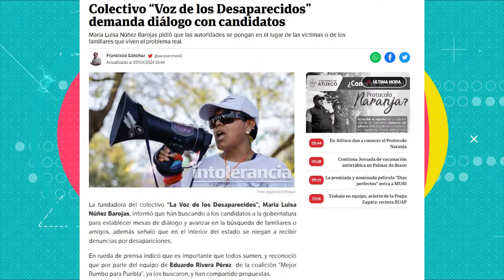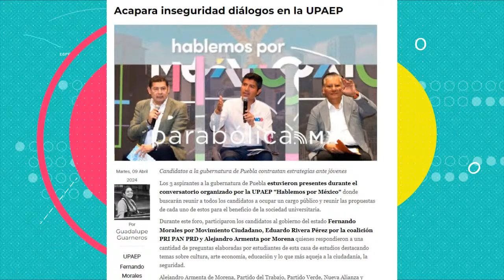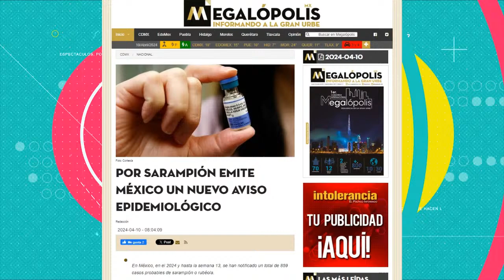El Almuerzo - 10 de Abril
- 🎭El actor Adrián Uribe se lanza a la presidencia 👈🏻

- 😳Britney batea a Madona 💥

-👑Melquiades Morales apuntala campaña de su hijo, Fernando Morales 👈🏻